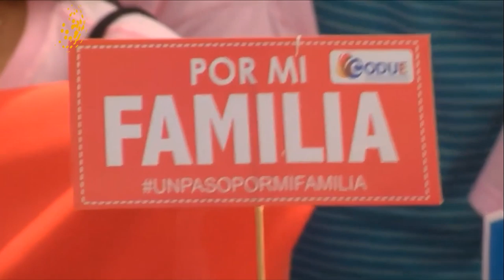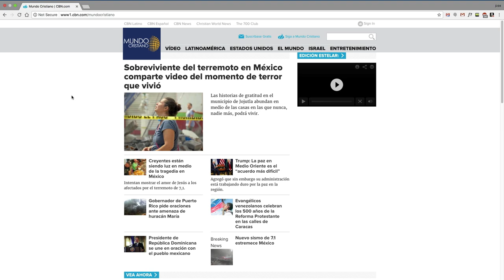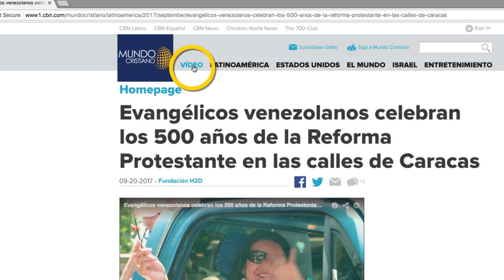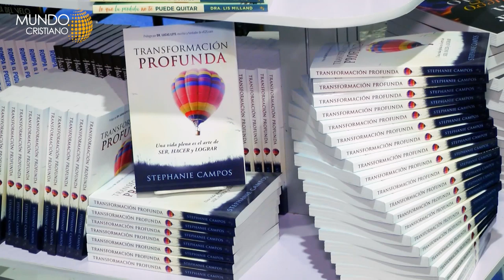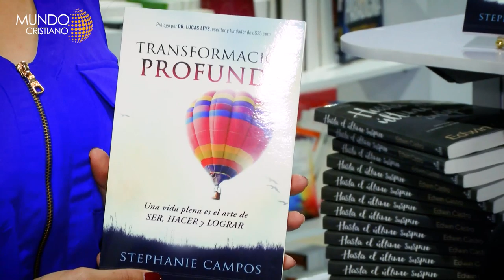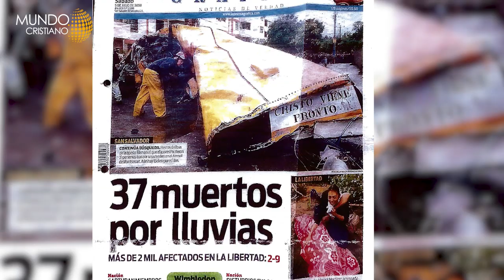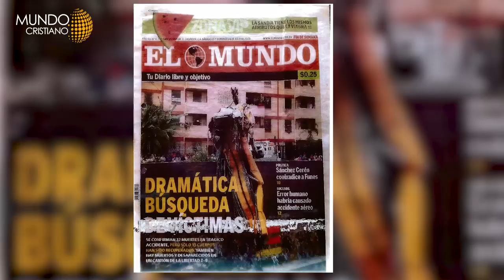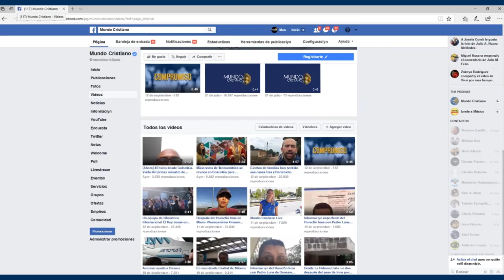Dominicanos dice no a ideología de género. Niña en esclavitud debido a su fe.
Nuestros titulares:

-Miles de conservadores se reunieron en un movimiento masivo en contra de la ideología de género en las escuelas.

-El testimonio de una niña secuestrada por su fe cristiana ha inspirado a cientos de Nigerianos a luchas por su libertad religiosa.

-Le contaremos el testimonio de el único sobreviviente de un accidente en El Salvador donde murieron 31 personas.